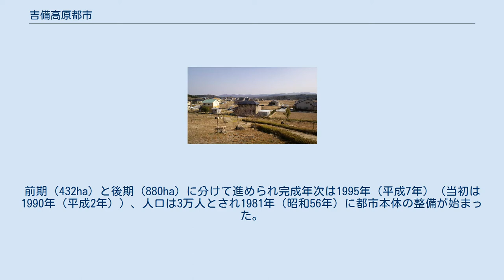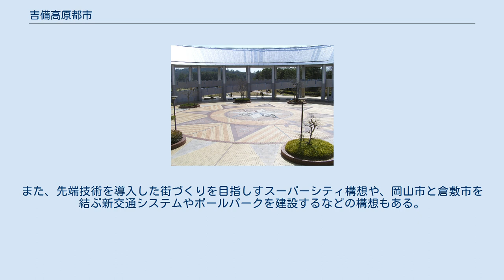吉備高原都市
吉備高原都市（きびこうげんとし）は、岡山県加賀郡吉備中央町にある計画都市である。
 吉備高原都市とは1973年（昭和48年）に当時の岡山県知事・長野士郎が岡山県総合福祉計画の中で打ち出した構想で、岡山県のほぼ中央部に横たわる吉備高原のうち、御津郡加茂川町と上房郡賀陽町の境に位置する1,800ha（東京都新宿区の面積に匹敵）の地域（現：吉備中央町）に自然環境や風俗・伝統・文化を生かしながら、保健・福祉・文化・教育などの機能を中心とした新しい都市を標榜・計画されたものである。
 基本計画では、新都市の区域を福祉のむらや総合リハビリテーション施設などを配置する「保健福祉区」と国立少年自然の家や農林業実践学習の里などを配置する「自然レクレーション区」、それに「研究学園区」「産業区」「センター区」「住区」「農用区」の7つのゾーンに分け、環状道路で機能的に結び整備することになっている。
前期（432ha）と後期（880ha）に分けて進められ完成年次は1995年（平成7年）（当初は1990年（平成2年））、人口は3万人とされ1981年（昭和56年）に都市本体の整備が始まった。
1993年（平成5年）までに前期計画区域全域と、1997年（平成9年）に後期計画区域のうちAゾーンを併せた612haが整備完了している。
 空き地の目立つ分譲住宅地 1996年（平成8年）に任期満了で引退した長野知事の後を引き継いだ石井正弘知事が逼迫する県財政の建て直しに着手、莫大な建設費のかかる吉備高原都市も見直しの対象とされた。
1997年（平成9年）11月策定の行財政改革大綱により、まず後期計画B、Eゾーンの建設が凍結された。
そして、整備済みの住宅地や産業施設用地の分譲完了と整備済区域の熟度が高まった時点で、改めて整備内容の検討と事業主体や整備手法の見直しを行うこととされ事実上未整備地区の全事業が凍結されている。
 整備済みの地区では都市の核施設である『きびプラザ』、幼稚園、小学校、警察駐在所、消防署等の公共施設の設置やCATVケーブルを埋設するなど都市機能の充実が図られてきた。
しかし、センター区から離れた最後に完成した後期Aゾーンの高原住区では空き地が目立ち、職場を提供する産業区も多くが売れ残り、整備済地区の計画人口7,000人対し、2,000人程度にとどまっている。
県の調査でその要因として住区の分譲地は岡山市近郊と同水準の分譲価格設定となっていることが敬遠され、高齢者や障害者のための「保健・福祉・文化のセンター」を標榜しているにもかかわらず、公共交通機関が未発達であるため、マイカー無しではかなりの不便を強いられる生活を余儀無くされることなどがあげられている。
 2004年（平成16年）、平成の大合併により御津郡加茂川町と上房郡賀陽町が合併し加賀郡吉備中央町が発足。
都市を中心にした町づくりを掲げ、センター区に一部の行政機能を移転しイベント等も開催するなどの都市と町の一体化を進める政策を進めている。
政策の一つに将来役場を都市内に移転する構想があるが、町の財政難により具体的な計画には至っていない。
また、先端技術を導入した街づくりを目指しすスーパーシティ構想や、岡山市と倉敷市を結ぶ新交通システムやボールパークを建設するなどの構想もある。
 センター区のサンサン広場 ※（　）内は立地年度